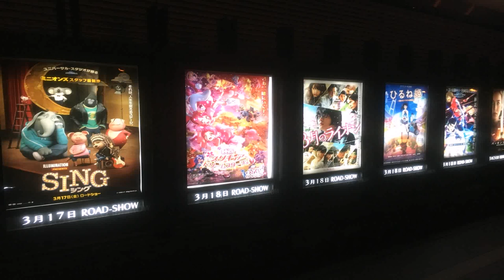Water Gardens Theater Movies